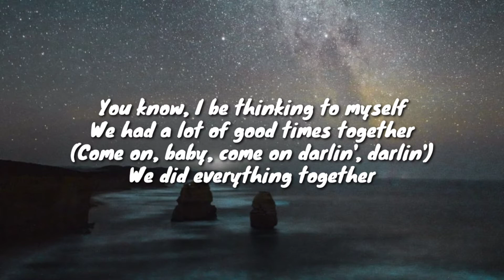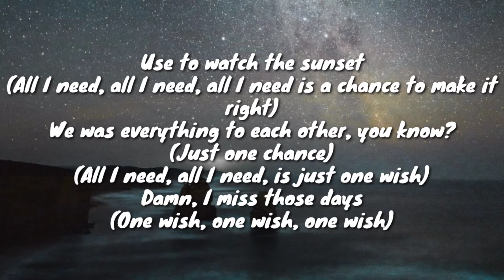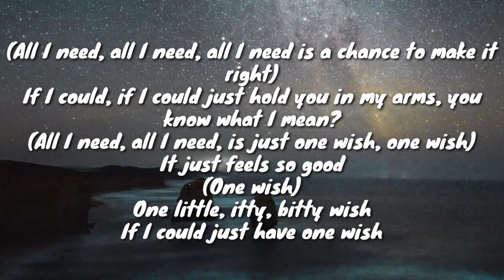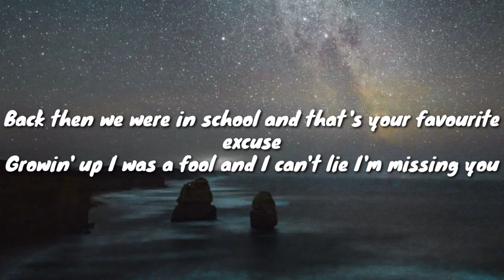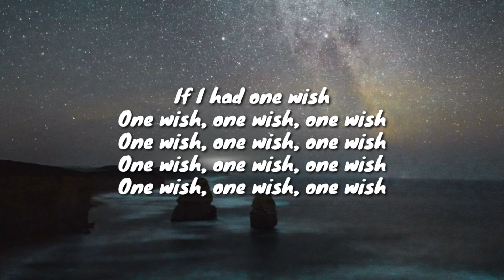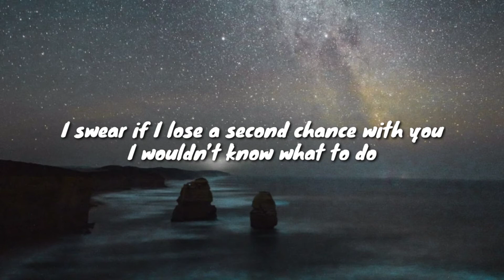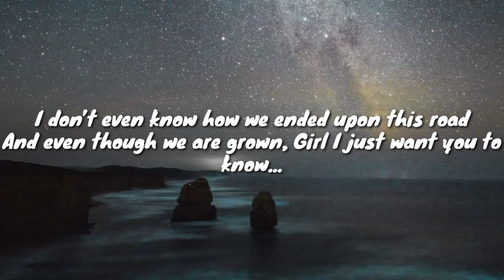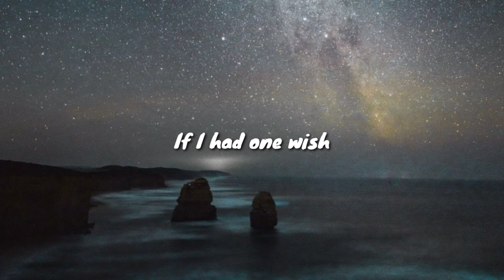One Wish - Ray J (Lyrics)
Lyrics

Can I talk to you for a minute?

You know, I be thinking to myself
We had a lot of good times together (Come on, baby, come on darlin', darlin')
We did everything together

Yeah, we would wake up early in the morning (All I need, all I need, all I need is a chance to make it right)
And just get in the car and just ride on out (Just one chance)
Remember that? (All I need, all I need, is just one wish)
Use to watch the sunrise
(One wish, one wish)

Use to watch the sunset (All I need, all I need, all I need is a chance to make it right)
We was everything to each other, you know? (Just one chance)
(All I need, all I need, is just one wish)
Damn, I miss those days
(One wish, one wish, one wish)

(All I need, all I need, all I need is a chance to make it right)
If I could, if I could just hold you in my arms, you know what I mean? (All I need, all I need, is just one wish, one wish)
It just feels so good
(One wish)
One little, itty, bitty wish
If I could just have one wish

[Intro]
Damn baby..
Just don't understand where we went wrong
I gave you my heart
I gave you my soul
I gave you...

[Verse 1]
As a matter of fact I was the one who said I love you first
It was about eight years ago, don't act like you don't know
We were sittin' at home in your mama's livin' room
Cause, we couldn't be alone
See your mama knew I was something else, she knew how I felt
Back then we were in school and that's your favorite excuse
Growin' up I was a fool and I can't lie I'm missing you
Listen and don't trip
I think I need a bottle with a genie in it
Here's my wish list

[Hook]
First one, I would create a heart changing love
Second one, I'll take yours and fill it all up
Third one, but I don't need a lot of wishes cause I'll be okay if I get one

If I had one wish, we would be best friends
Love would never end, it would just begin
If I had one wish, you would be my boo
Promise to love you, trust me I'll trust you
If I had one wish, we would run away
Making love all day, have us a baby
If I had one wish, I'll make you my whole life
And you'll be my wife, make it right this time

If I had one wish

[Verse 2]
Now tell me is this the only way I can get you right back in
If so then searchin' I'll go, then I can have you for sho
Then you'll be loving me, holding me, kissing me
So girl don't tell me what I'm feeling is make believe
I swear if I lose a second chance with you
I wouldn't know what to do
I'll probably check myself into some kind of clinic
I couldn't be alone because without you I'm sick

[Bridge]
I don't even know how we ended upon this road
And, even though we are grown, Girl I just want you to know